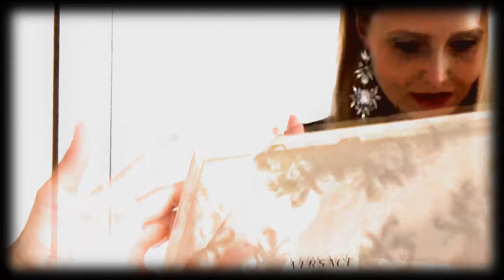My Inspiration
My Inspiration - This commercial was inspired by decadence, provocative and this same time real Italian hot blooded class of VERSACE.

VERSACE, my perfume My Inspiration.

Produced my fairytale
Cast Ewelina Niedzwiedz
Product VERSACE Eros pour femme perfume